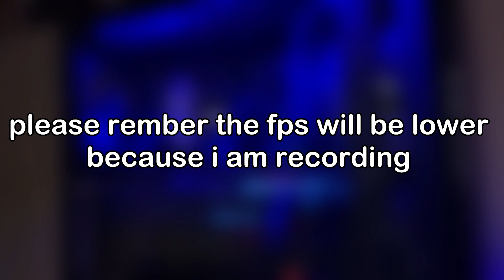Amd Ryzen 5 1600 Gtx 1070 Tested in 5 Games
Full pc specs:
gpu: Asus Strix 1070 oc
Cpu: Amd Ryzen 5 1600
Motherboard: Asus Strix B350-f
Case: Nzxt H500i
Ram: Corsair Vengence Lpx 16gb 3000mhz
Psu: Corsair Vs 550
Cooling: Nzxt Kraken x62
Ssd: Sandisk Ssd Plus 120gb
Hdd: Seagate Barracuda 1tb

Games tested
: Shadow of the Tomb raider
: GTA 5
: Minecraft